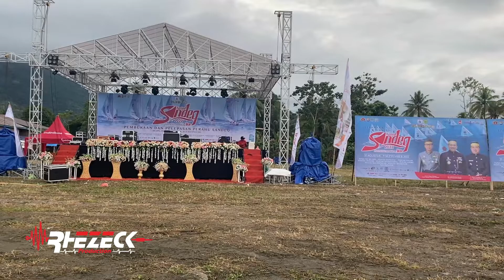Persiapan Pembukaan Festival Sandeq 2022 Mendukung IKN